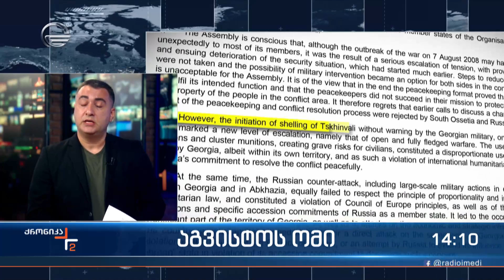აგვისტოს ომში დაღუპულთა ხსოვნას პატივს მიაგებენ მუხათგვერდის ძმათა სასაფლაოზე